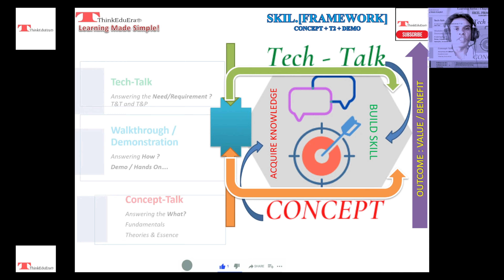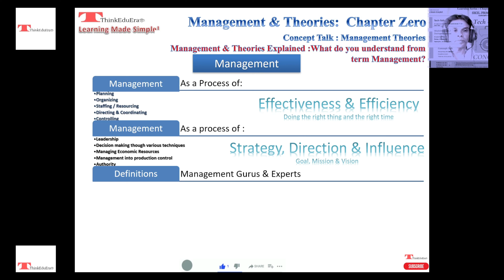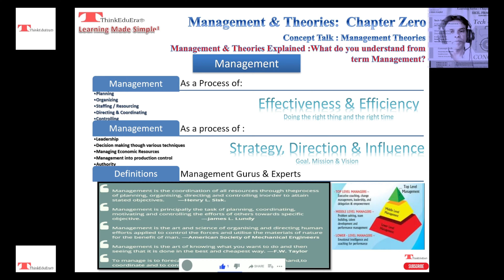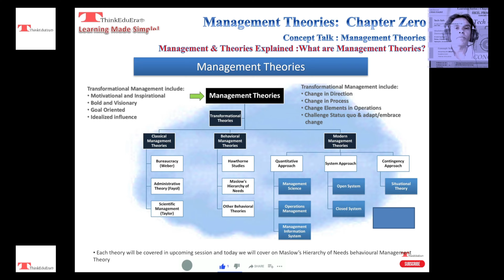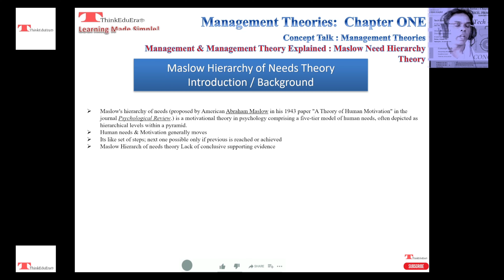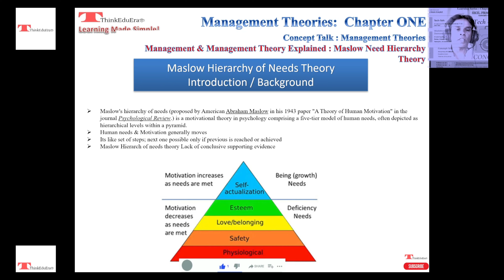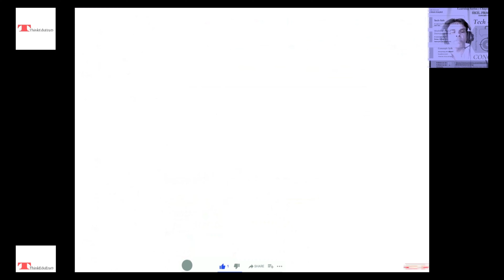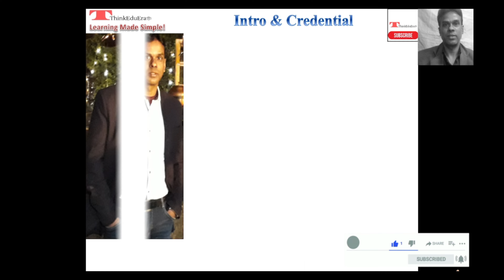ThinkEduEra | Learning Series | Management & Management Theories | maslows_hierarchy_needs | 00-01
ThinkEduEra | Learning Series | Management & Management Theories | maslows_hierarchy_needs | Chapter Zero - ONE

Management and Management theories, what do you mean by management?, what is understood by Management?, management vs. leadership,
Maslow hierarchy of needs theory, Maslow theory explained, management theories, understanding management and management theories,
5 tier of maslow hierarchy of needs theory, maslow need hierarchy theory, maslow theory of human needs and motivations, Motivation theories,
human behavioral theories, theory of management, ThinkEduEra wishes you all Happy world Environment Day!
हम आप सबको विश्व पर्यावरण दिवस की हार्दिक सुभकामनाये एव बधाई देते है !!!